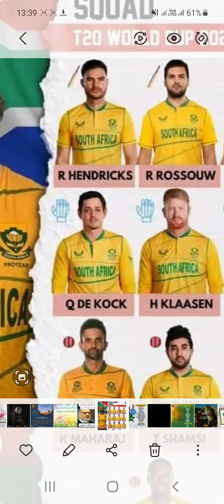SOUTH AFRICA 🇿🇦 SQUAD FOR ICC T20 WORLD CUP 2022.